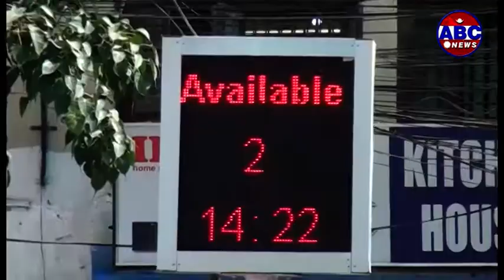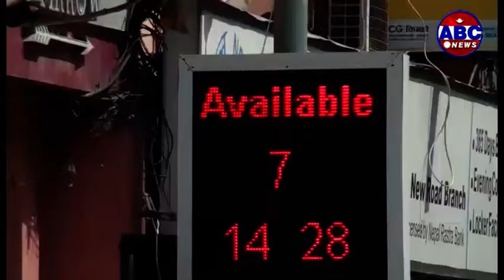ABC Report : काठमाडौं महानगरपालिकामा स्मार्ट पार्किङ सेवा सुरु